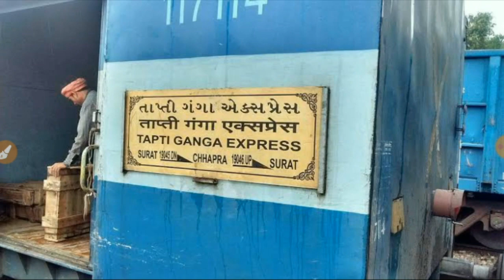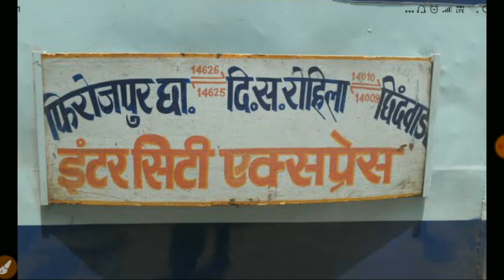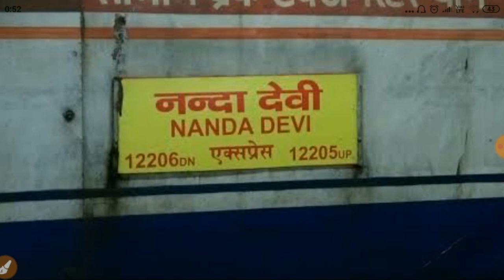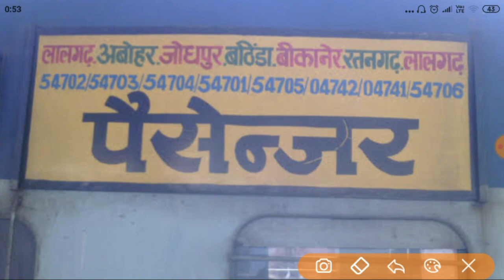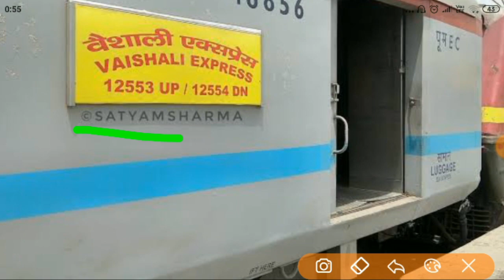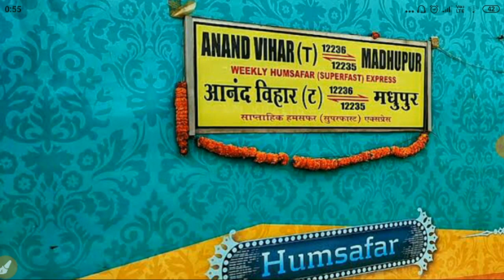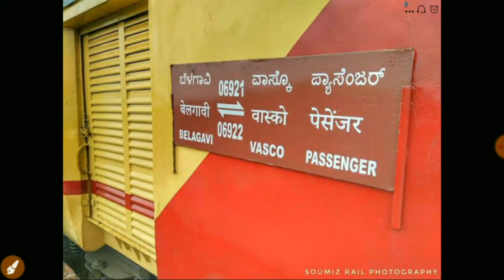10 October 2020 IRCTC की 100 नयी ट्रेनों की लिस्ट देखे|Sepcial Train news|All Running train#Railway